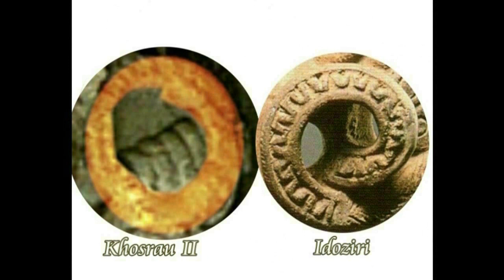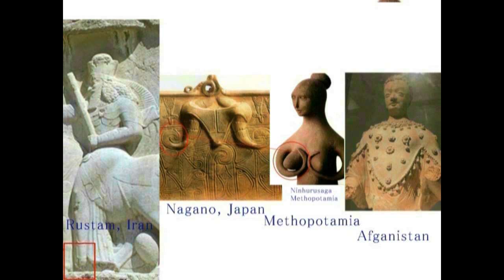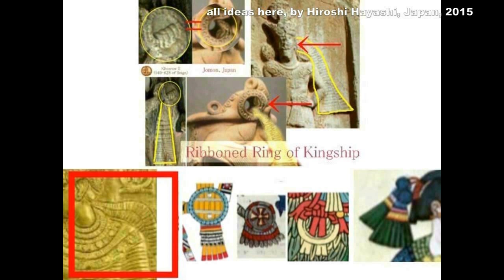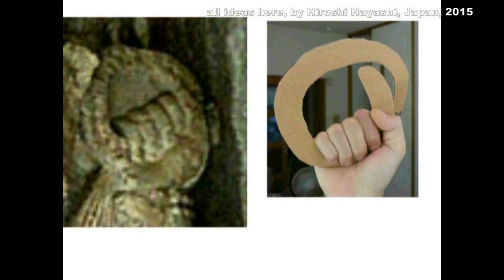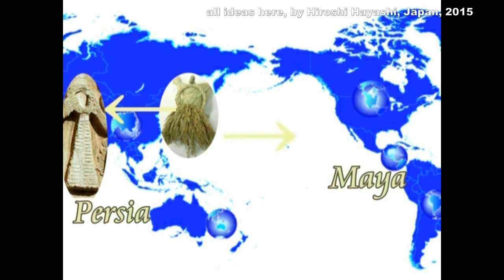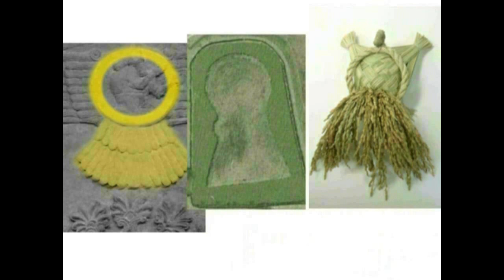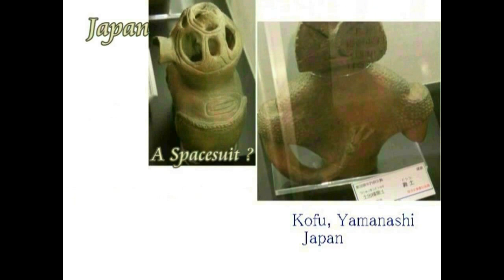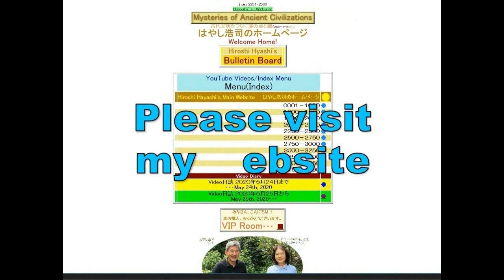4654【09】Mithra and Anahiita with Ribbonded Spiral of Kingship王権スパイラルをコスロー王に授けるミトラとアナヒータHiroshi Hayas